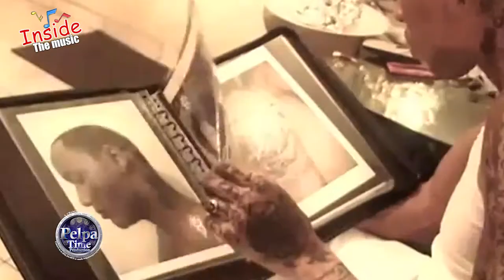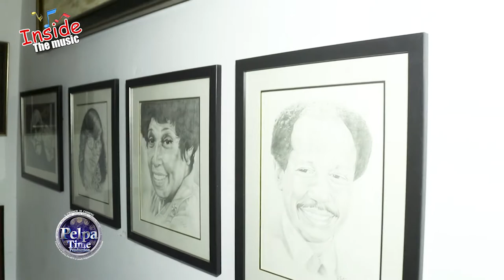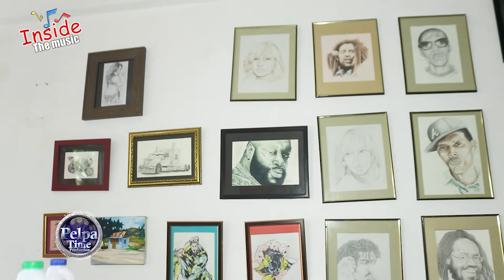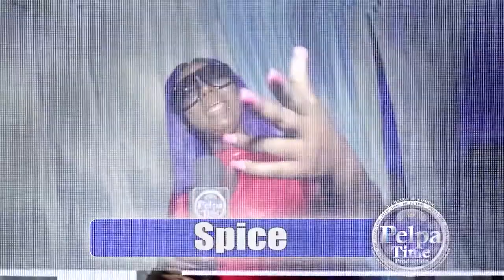Vybz kartel tattoo artist OMAR show is new sneakers art creation